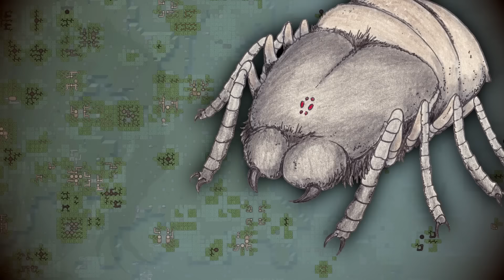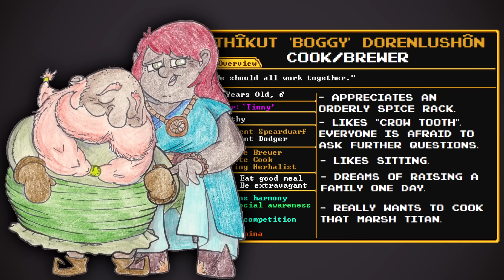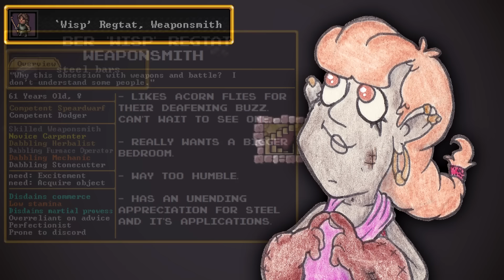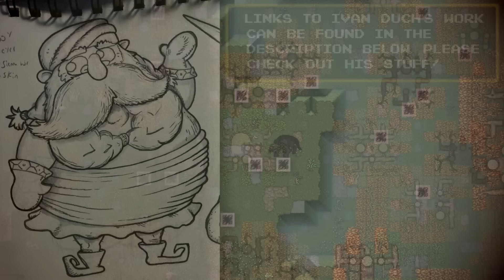Spearcavern 1: The Hunter's Shrine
*An edited, illustrated and narrated playthrough of the game Dwarf Fortress*

 Sharpen your spears and oil your beards because today, my dwarves, we head into the northern swamps in search of monsters!

 Watch as a small band of hunters delve the deepest tunnels in search of quarry! Will they prevail? Or will the nearby shrine's guardian put a swift end to their ambitions?

Thanks to everyone who helped out with this episode!

-Mrs K for her unending support and expert waxwork (she colors all the drawings. With crayons.)
-Ivan Duch for making the theme and a lot of other songs for Spearcavern
 -Kruggsmash theme created by Topherlicious: topheranselmo.com
 -And of course, you, for watching, my bearded bastard.